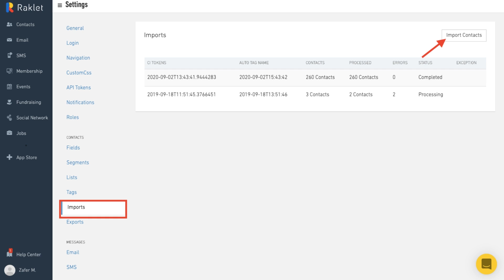Import Corporate Members into Your Account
Raklet is a modern cloud platform that provides plug and play solutions for contacts, messages, and payments.